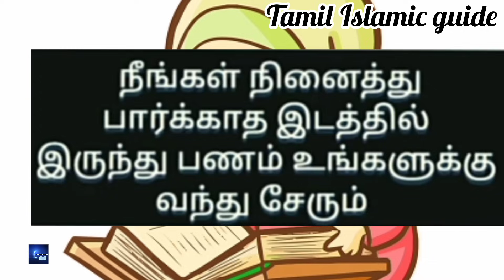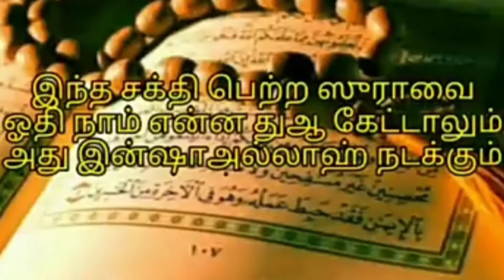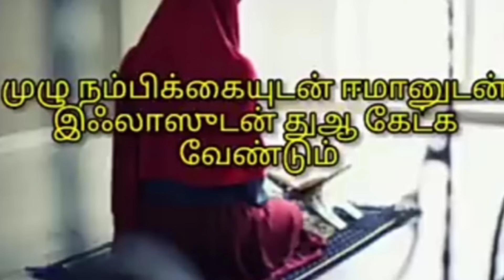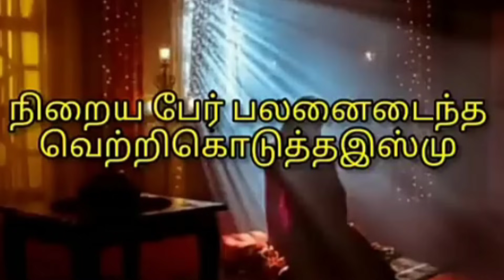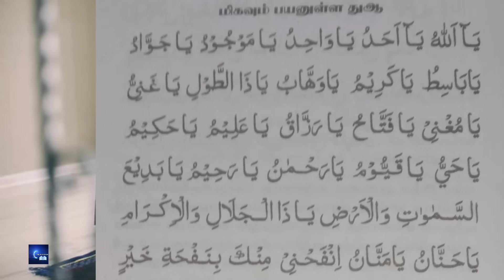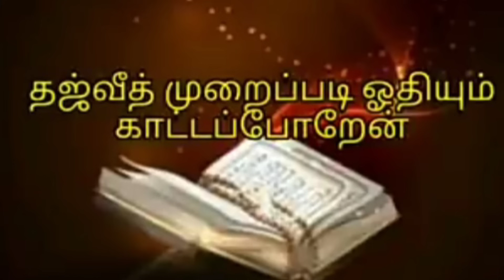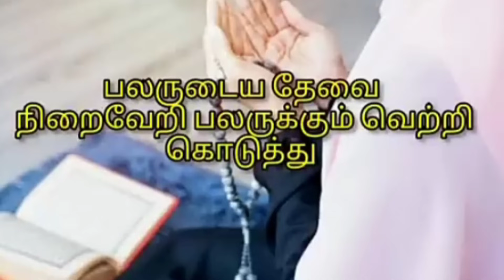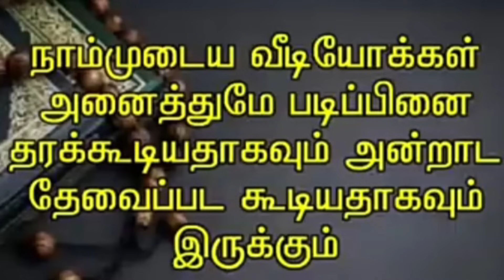இன்று உங்கள் துஆ நிச்சயம் கபூலாகிவிடும்💯நீங்கள் நினைத்த அனைத்தும் நடக்கும்எல்லா தேவைகளும் நிறைவேறும்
விதியை மாற்றும் சக்திபெற்ற இந்த சின்ன சூராவை 11முறை ஓதிவிடுங்கள்..பல தேவைகள் நிறைவேறும்..மிக வேகத்தில் பதில் கிடைக்கும்.. வாய்ப்பை விடாதீர்கள்..